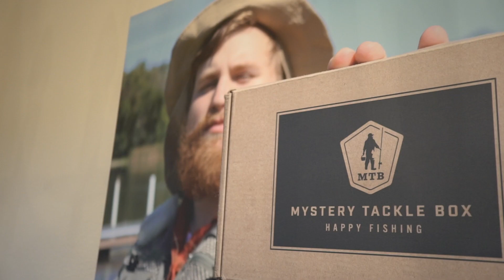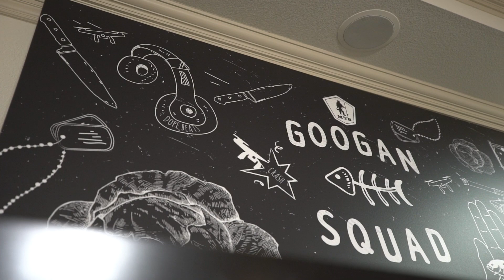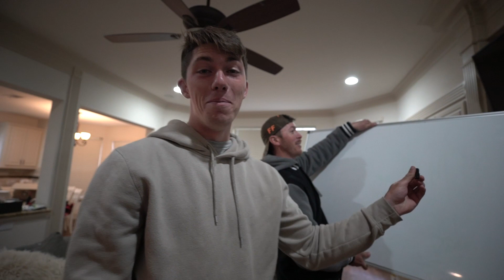GOODBYE from GOOGAN SQUAD! (BIG NEWS)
Click the link below and use code SQUAD to get your first box for as low as $5

We have some big news and some bigger and better things in the works! The MTB crib will be missed. What was your favorite video we filmed here??

                                  1001 East Hebron Parkway
                                  Suite 118